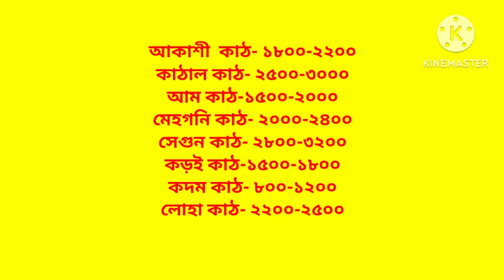কাঠের বতমান দাম ২০২৪৷ প্রতি কেবি বা সিএফ টি কাঠের বতমান দাম ২০২৪